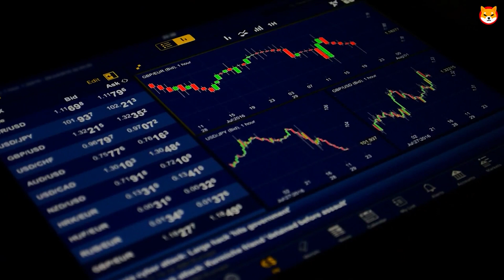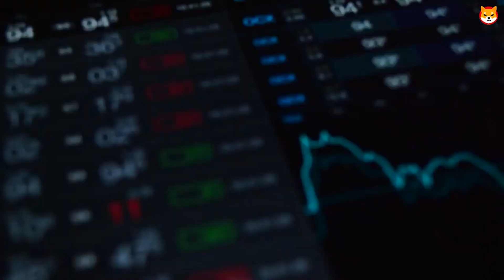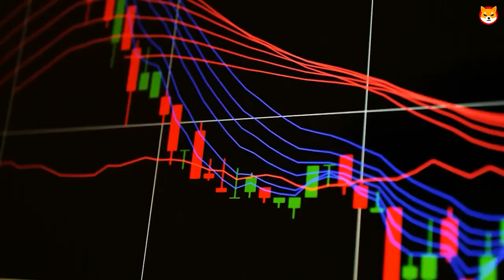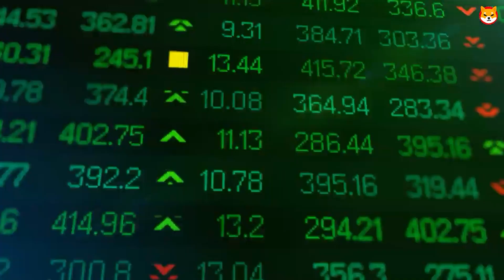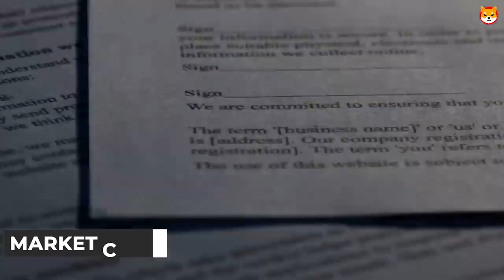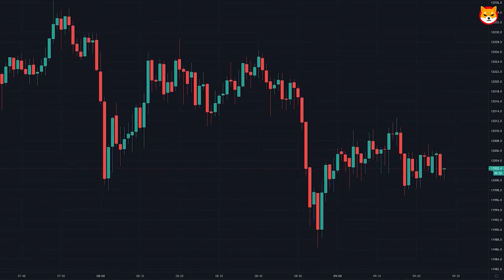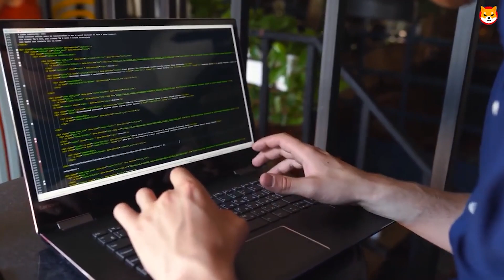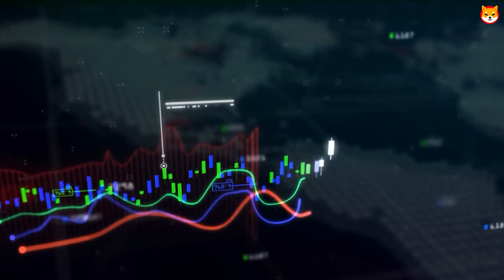TOP 1 EXCHANGE DELISTS SHIBA INU COIN!! WHAT IS HAPPENING! SHIB NEWS TODAY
Welcome to Shiba Inu World, the best crypto and Shiba inu channel on YouTube. We will also be doing daily Shiba announcements and talking about big news stories that will have an impact on the coin.